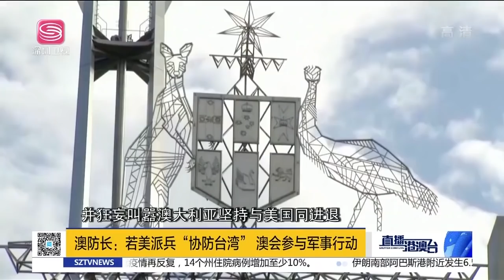急於當炮灰！ 澳防長叫囂：中國無權收回臺灣！ 美國上，澳洲也上！【直播港澳台】